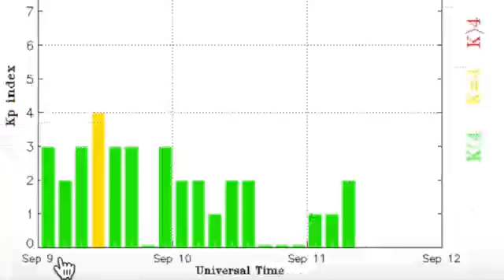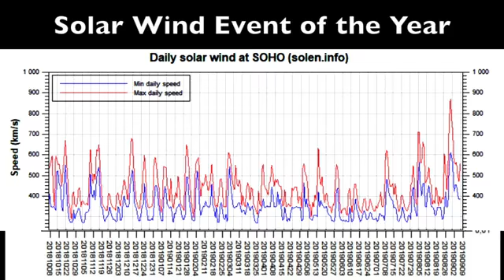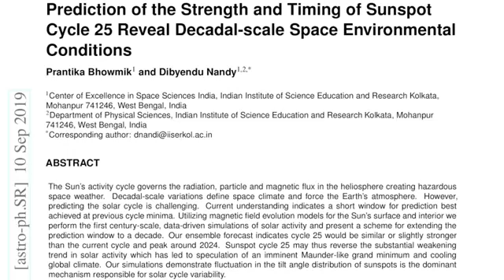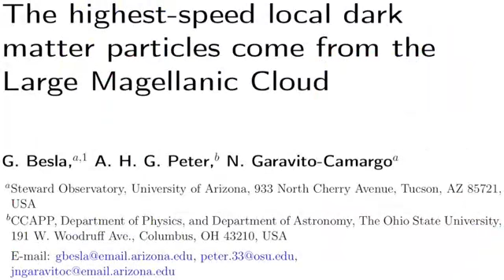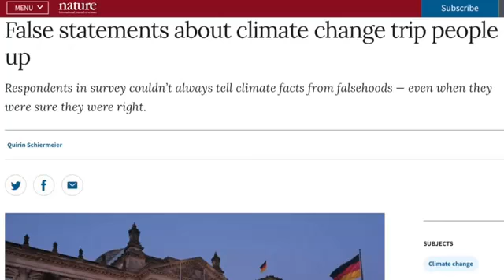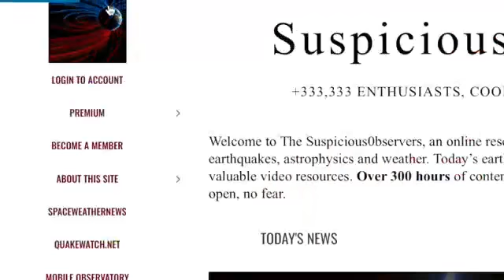Tornado's, Earthquake, Weather, Science Updates